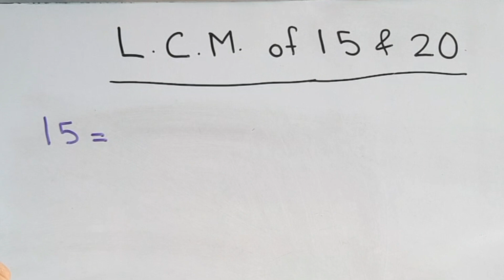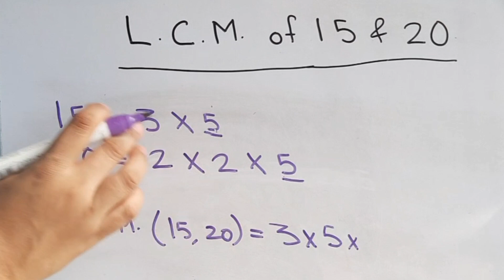L.C.M.of 15 and 20 by prime factorization method | 15 ka lcm 20 ka lcm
L.C.M.of 15 and 20
15 का lcm 20 का lcm
15 ka lcm 20 ka lcm
Find lcm of two numbers
lcm of 15 and 20 by prime factorization method
lcm by prime factorisation method
lcm by prime factorization method
what is the lcm of 15 and 20
least common multiple of 15 and 20
answer lcm of 15 and 20
how to find the Least Common Multiple